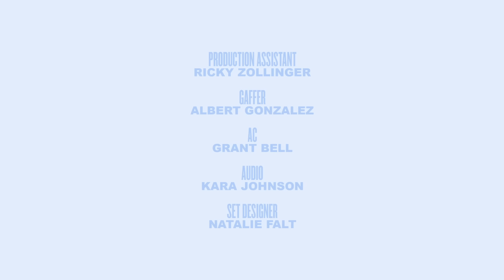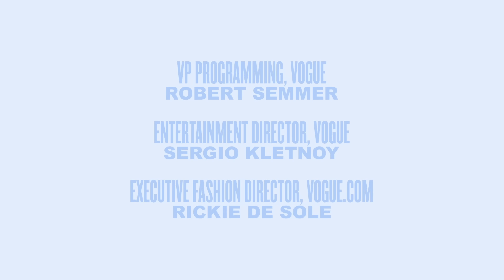Every Outfit Hailey Bieber Wears in a Week | 7 Days, 7 Looks | Vogue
Hailey Bieber walks us through her wardrobe for Vogue's new show, 7 Days, 7 Looks. From gray sweats to matching satin sets, Hailey’s outfits certainly capture the spirit of fall 2020.

CREDITS:
Director: Rom Bokobza
Director of Photography: Nate Gold
Editor: Robby Massey
Producer: Gabrielle Reich
Creative Producer: Anna Page Nadin
Market Editor, Vogue: Rachel Besser
Production Assistant: Ricky Zollinger
Gaffer: Albert Gonzalez
AC: Grant Bell
Audio: Kara Johnson
Set Designer: Natalie Falt
Title Design: Jason Duzansky
Animation: Rinaldi Parungao
Hailey Bieber's Team
Stylist: Maeve Reilly
Makeup: Mary Phillips
Hair: Laura Polko
Special Thanks to Getty Images
Shot On Location: Waldorf Astoria Beverly Hills

00:00 - Intro
00:11 - Monday
00:57 - Tuesday
02:56 - Wednesday
04:17 - Thursday
05:12 - Friday
06:29 - Saturday
07:46 - Sunday